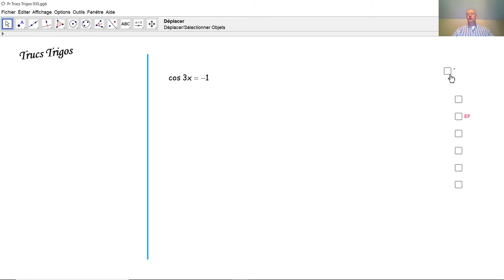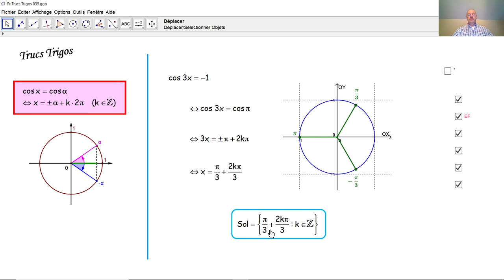Trucs Trigos 035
Nous résolvons une équation trigonométrique en la ramenant à une équation trigonométrique fondamentale.